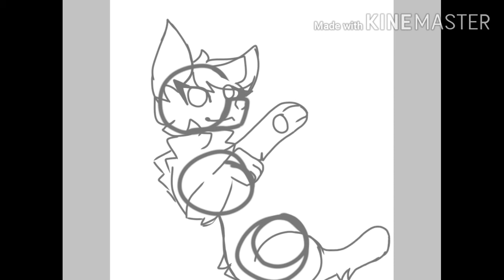MMMMMM TOES!!!! 4 kids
Literally havent posted in a week, so i decided 2 make this like almost 2 hours ago, its fine, IM FINE!!!

Also yeah still trying 2 figure out my animating style for pinkie being more in the furry category.